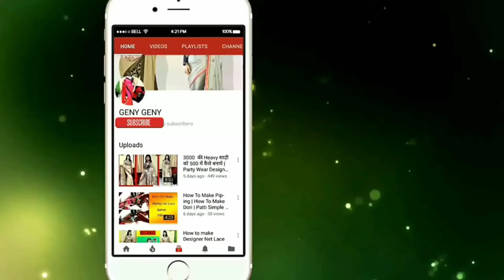One Piece Long Gown Dress Under 300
1200 की Half And Half साड़ी को 300 में पुराने Lace से कैसे बनाये | Stylish Orange Designer Saree |

1700 की साड़ी को 400 में कैसे बनाये | Online Designer Half Half Party Wear Saree | Low Price Saree |

3000 की Heavy साड़ी को 500 में कैसे बनाये | Party Wear Designer Saree | How Make Heavy Saree

             HOPE YOU WILL LIKE THIS VIDEO